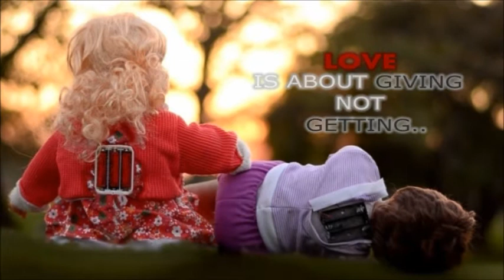Gift Of Love | Award Winning Short Film by students of AIMC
Gift Of Love was given the "Best Musical Video" Award at AIMC Film festival 2017.
This Creative short film was made by NK Productions using toys and is sure to touch your hearts at the end ! :)